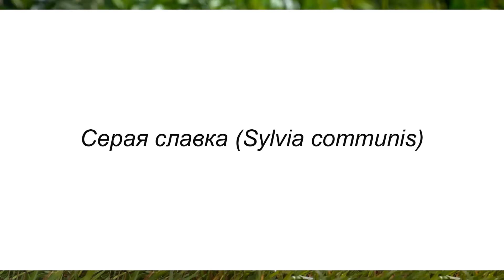Серая славка Sylvia communis